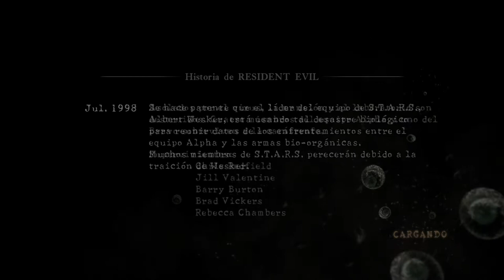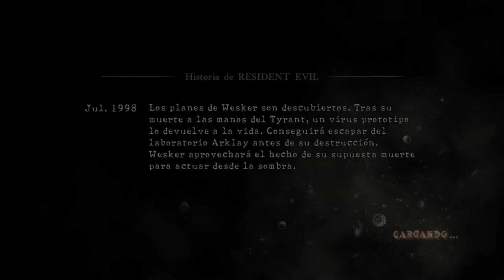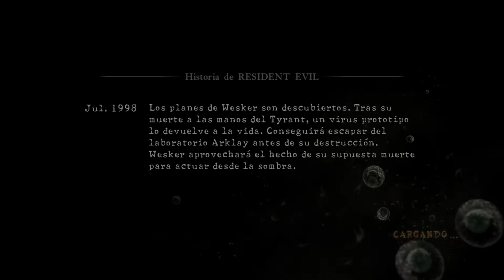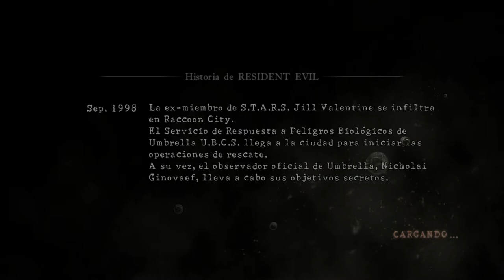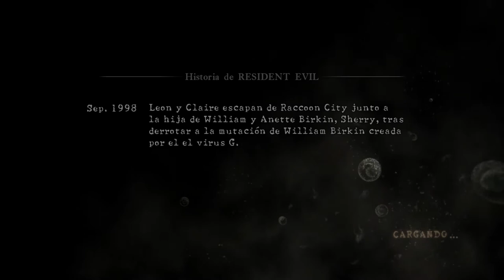Resident Evil 5 - Evasión a la desesperada